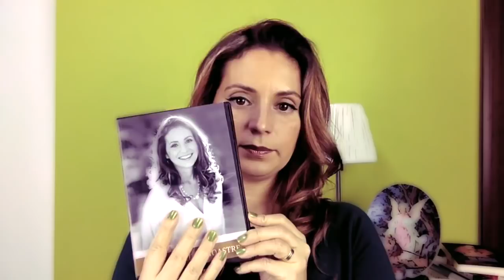Cum pot sa imi aflu menirea din aceasta viata? - Editia 10 (Partea 8 din 10)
Perspective cu Andrea Filip - Editia 10 (Partea 8 din 10)

Intrebarea la care am raspuns: "Cum pot sa imi aflu menirea din aceasta viata? " Ai o intrebare la care doresti sa primesti un raspuns de la Andrea Filip? :)

Acceseaza si vezi cum poti lasa intrebarea ta si cand va avea loc urmatoarea transmiseie live a webinarului Perspective, cu Andrea Filip.